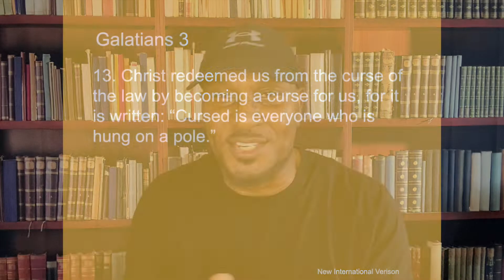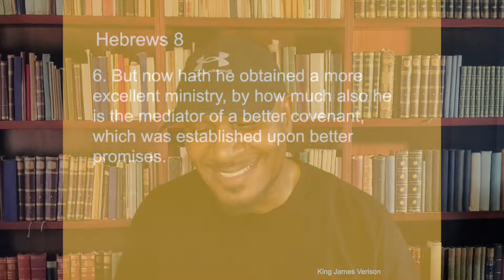LWM Master Class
To Tithe or Not to tithe...That is the Question